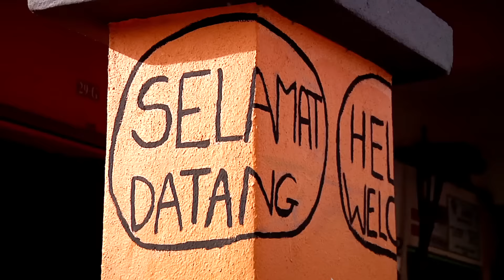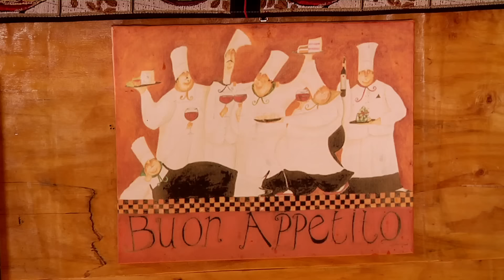Spaghetti Cili Padi Pedas Giler Kalah Ramen Samyang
Pasta Cili Padi yang pedas amatttt. Lagi pedas daripada Samyang Spicy Ramen tu. Korang kalau boleh tahan makan ni memang saluttt lah.
Alamat
Shaqhel's Kitchen
No 29 G, Jalan Semenyih Sentral 2, Semenyih Sentral
Waktu Operasi : 5.00 PM - 12.00 AM (Setiap hari kecuali Sabtu tutup)